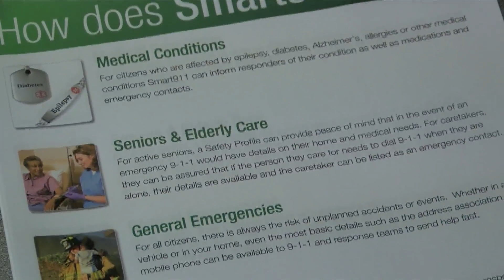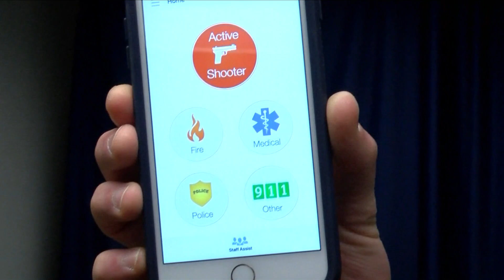Marquette County Sheriff's Office - January - Part Two